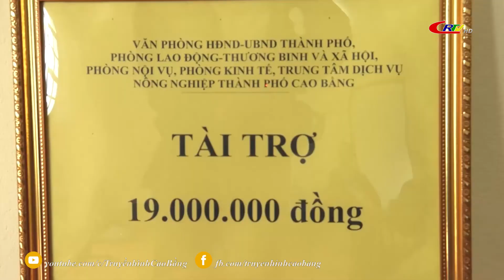Bản tin 9h 10 ngày 04/11/2021